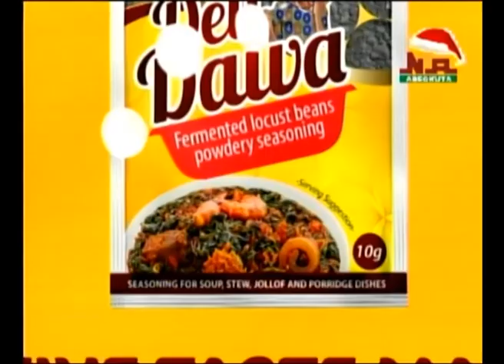NTA ABEOKUTA IROYIN LEKUNRERE NEWS @ 7PM ,SATURDAY 9TH DECEMBER,2023